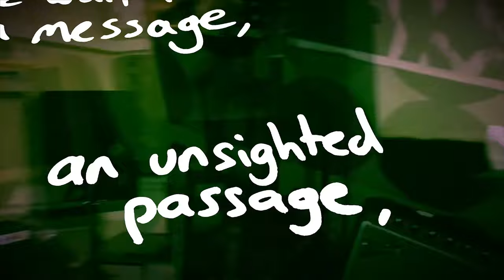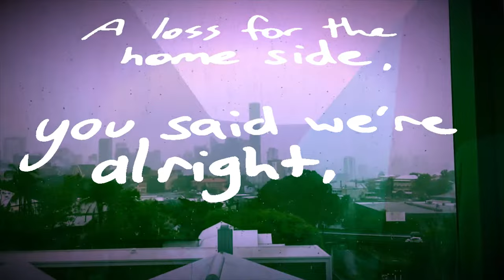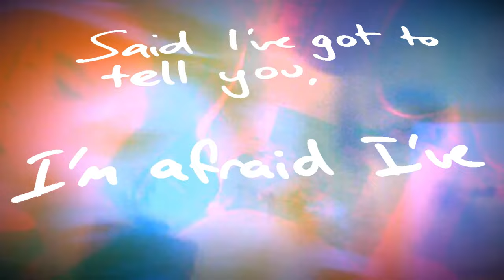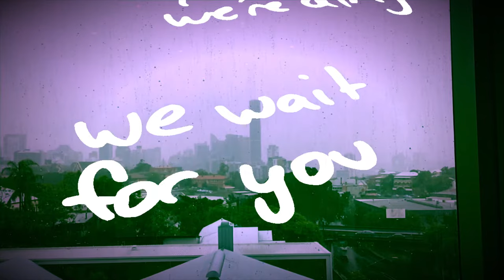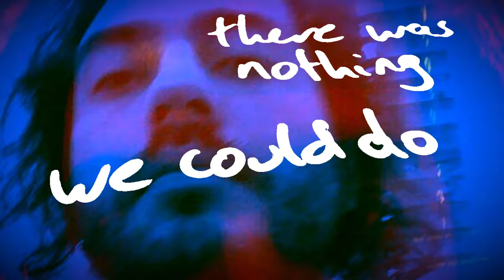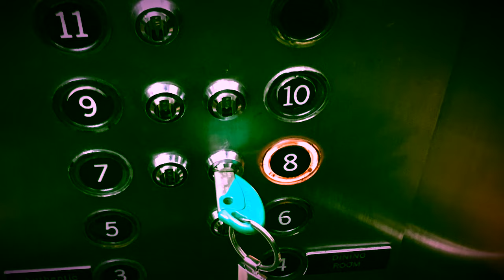Halfway - The Metallic Taste of Bad News (Official Music Video)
The Metallic Taste of Bad News by Halfway, from the 2018 Album 'Rain Lover'

Recorded by Yanto Browning at QUT Studios Brisbane QLD.
Mixed by Mark Nevers at The Beech House, Pawleys Island SC.
Mastered by Justin Perkins at Mystery Room Mastering, Milwaukee WI.

HALFWAY means everything to John Busby, Chris Dale, Ben Johnson, Elwin Hawtin, Noel Fitzpatrick, Liam Fitzpatrick, Luke Peacock and John Willsteed, and you can absolutely hear it delivered in their brand new track “The Old House” off their 6th album, titled Rain Lover. The song poses a beautiful discovery of progressive alternative rock, matched with distant memories.

Busby explains the inspiration behind “The Old House”, "A couple of years ago on a trip home to Rockhampton, I drove past my grandparents old house which had become run down and left to ruin. It looked like was about to fall down and it was really disappointing to see it that way. It was just a very average fibrolite home on the north side of Rockhampton but when my grandparents lived there it was well maintained and looked after. I played a lot of backyard cricket there as a kid. It was where my family spent Christmas day and we used to spend the holidays with my cousins. It was a place of safety and fun and over the years it has been in my dreams a lot. I tried to work out what was real in my memory and what had just changed with time. The song is about memory and time and how a home can be made just by a coat of paint. Once the people were gone and the paint was gone, the house wasn’t special anymore. It was just a dump on the north side of town. Strangely, I went back to Rockhampton shortly after I had written the song and drove past again, to find the house had been completely extended and renovated. It is a mansion now. Someone else must have loved the house as well."

“The Old House” is a beautiful selection from their 6th debut album Rain Lover which is a send-off written by John Busby for his father, (John Busby Snr) An ex Jockey who passed away from throat cancer in 2016. The album is a story of big dreams, conflict, addiction and disappointment with the narrative using central characters which are real people from Rockhampton in the 60’s, 70s, 80s. Rain Lover was co-produced by Nashville art rock recording legend Mark Nevers.

HALFWAY have previously recorded with renowned producers Robert Forster (The Go-Betweens), Peter Jesperson (The Replacements) and Mark Nevers (Lambchop/Bonnie Prince Billy). Which comes to no surprise that previous albums ‘Any Old Love’ (2014) and ‘The Golden Halfway Record’ (2016) both received 5 star reviews in national press, an AIR award for Country album of the year (2015) and received a nomination for an APRA award and won three QMA awards including Song of the year in 2015 for the song Dulcify from the album ‘Any Old Love’.

Halfway describe themselves: “The band is like a face, showing all the stuff that the years have piled on. One day you’re just a kid, screaming around in the summer dark, and then you do what you do, roads less travelled or waking up in the ditch, but keeping on. Then every now and then, in the midst of it all, you look in the mirror and it’s all there.
These albums are like those mirror moments.”

“Best Queensland band of all time” - ABC Radio Brisbane